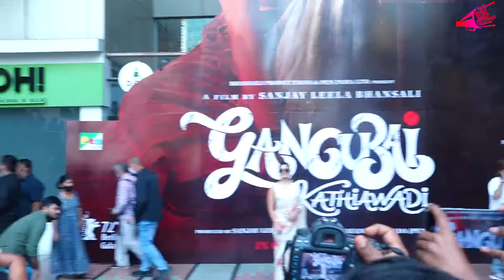Alia Bhatt Celebrate The Release Of The Much Awaited Gangubai Kathiawadi Bus Journey l Bollywood